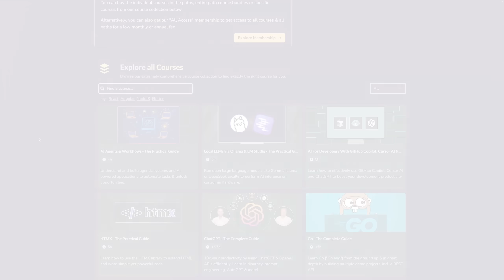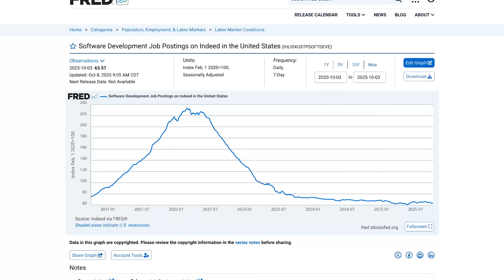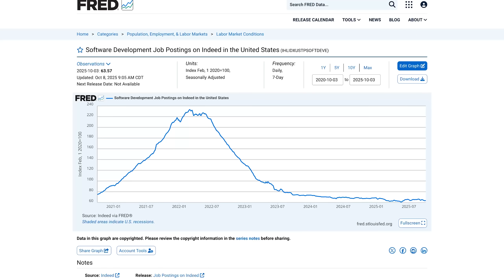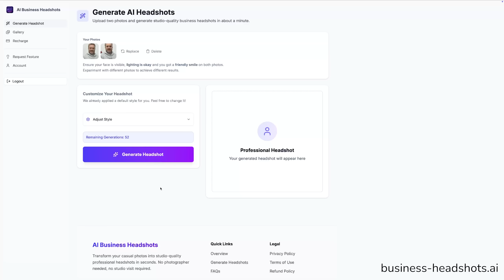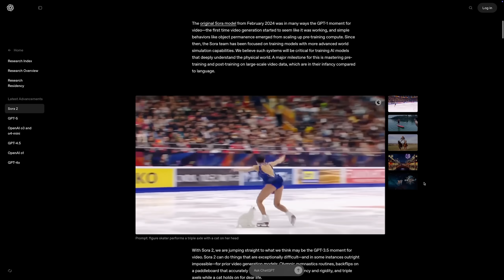AI + me: It's difficult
AI is there. AI unlocks powerful new capabilities and business models. Like my AI headshot generator It can make you more productive.
But it can also make you dumber. And it may speed up the global brainrot. Le's talk about it.

Generate professional business headshots with AI (yes, I'm aware of the irony!)